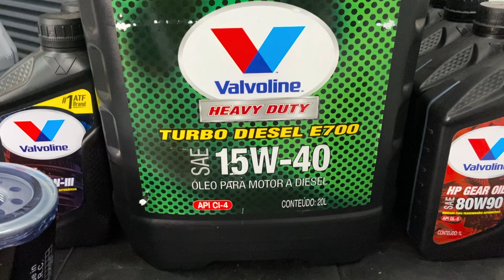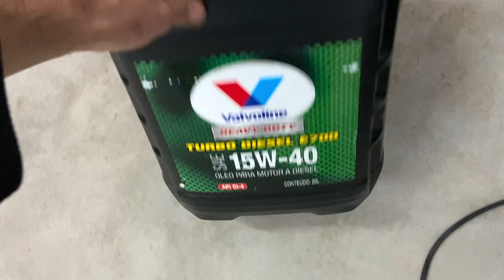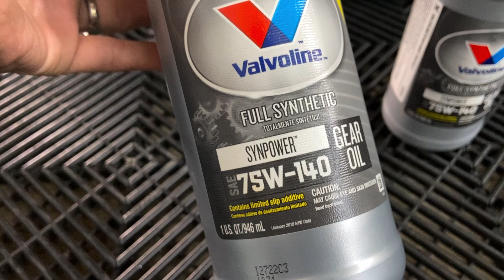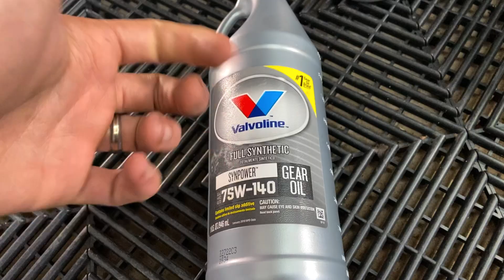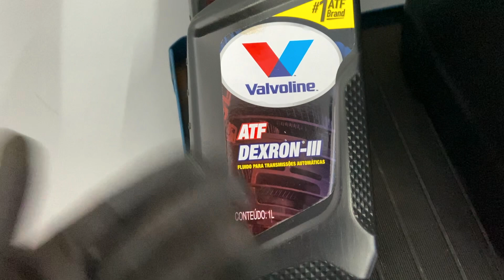TRATO COMPLETO na F1000 4x4 - Guia Completo para uma REVISAO EM CASA!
Fizemos uma revisão geral na nossa F1000 Super Série 1995 4x4, trocando os oleos essenciais para a durabilidade da caminhonete:
- Troca do Oleo do Motor
- Troca do Oleo do Diferencial Traseiro
- Troca do Oleo do Cambio Manual
- Troca do Oleo da Direção Hidraulica
- Troca do Fluido de Freio
- Troca das Pastilhas de Freio
- Limpeza e regulagem Lona de Freio Traseiro

Usamos todos os lubrificantes da Valvoline

APRENDA TUDO SOBRE MECÂNICA AUTOMOTIVA NO MEU CURSO COMPLETO:
SEU CARRO SEM SEGREDOS:

MEU EBOOK - GUIA DEFINITIVO DE MANUTENÇÃO AUTOMOTIVA
Preço promocional (últimos dias):